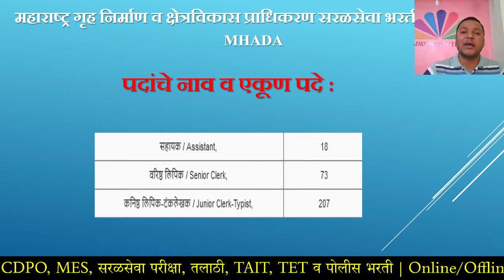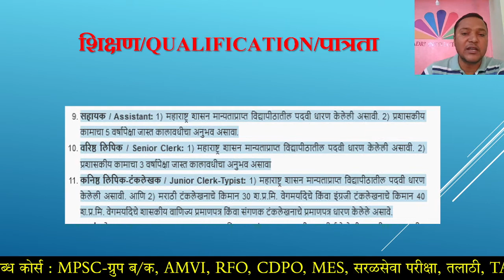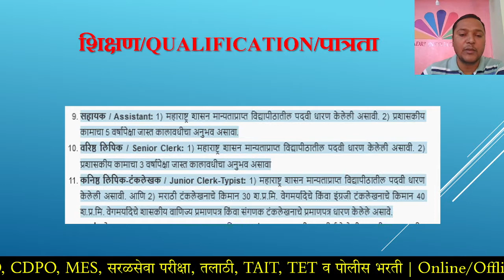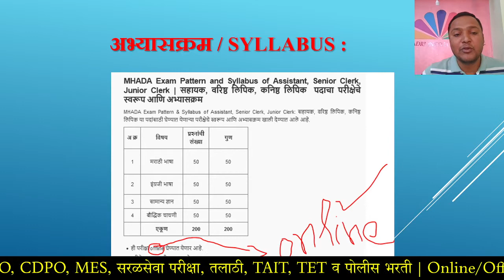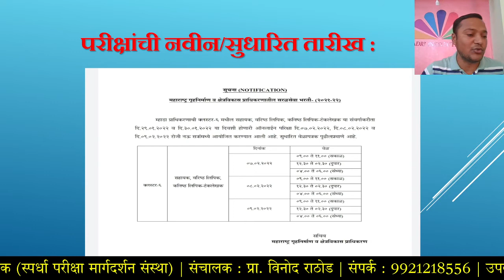MHADA च्या परीक्षेचे वेळापत्रक जाहीर ! | सह्याद्री इन्स्टिट्यूट नाशिक | प्रा. विनोद राठोड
About Our Institute:
             Sahyadri Is One of The Most Quality and Most Results Giving Institution in Maharashtra. We Do Complete Preparation for All Competitive Exams Conducted in Maharashtra.
For Example: MPSC-PSI/STI/ASO/ESI/TA/CT, AMVI(RTO), CDPO As Well As Well as Direct Service Exams Like Talathi, Clerk, Gram Sevak, Police Bharti Recruitment and All Competitive Exams.
            Friends, The Only Purpose of Our Channel Is to Provide Free and Quality Competitive Exams Online Education to All the Talented Students In Maharashtra As Well As In India. So, Maximum Students Should Take Advantage of This and Co-operate with Us Always.

Your Truly,
Sahyadri Institute Nashik,
(For Competitive Exams).
Address: Uttamnagar, Cidko, Nashik-422009
Director/Speaker/Professor: Vinod Rathod